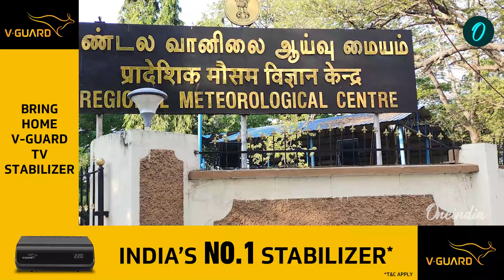எங்கெல்லாம் மழை இருக்கு - Tamil Nadu Weatherman Report | Oneindia Tamil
~PR.53~ED.354~HT.74~